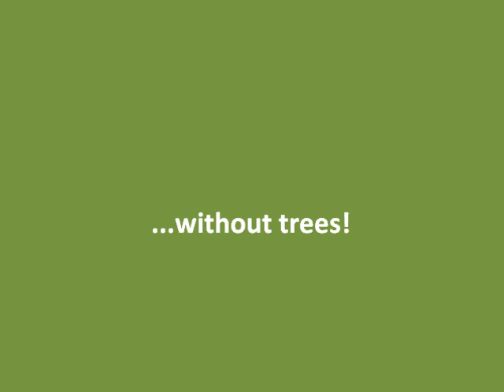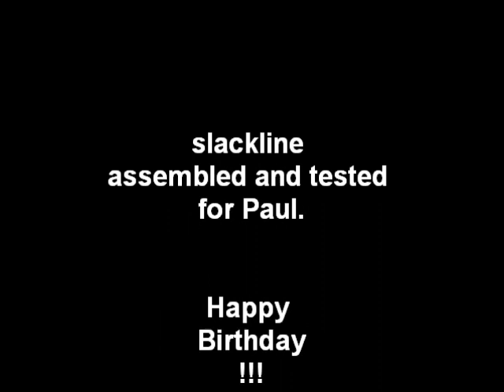slackline without trees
slackline without trees; ground anchor; A-frames